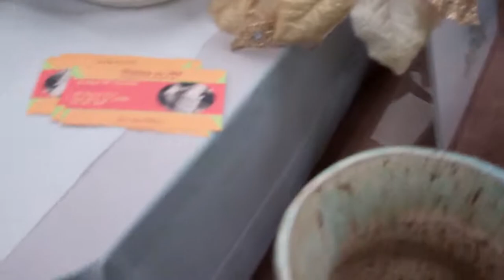Pottery Artists Rita and Angelo at the Christmas Bazaar on December 17th, 2011